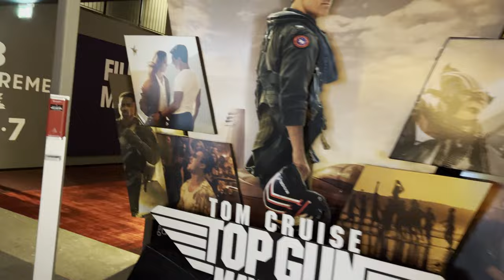Top Gun: Maverick review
I finally went to the cinema yesterday! Better late than sorry. What an exellent movie! See my reaction